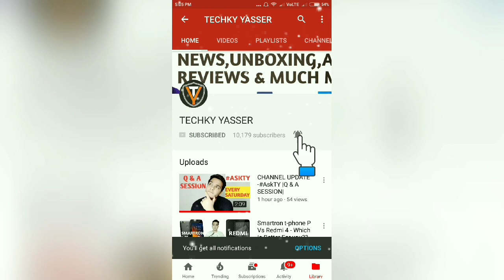Honor 7C Vs Honor 7A - Which is Better??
Hello Guyd Aj Ki Iss Video Mei Meine Compare Kara Hu Honor 7C Vs Honor 7A & Apko Bataya Hu Dono Mei Kya Difference Hai Aur Dono Mei Se Better Device Kaunsa hai??🔥🔥

Redmi Note 5
Infinix Hot S3
Lenovo K8+

10.or E
10.or D